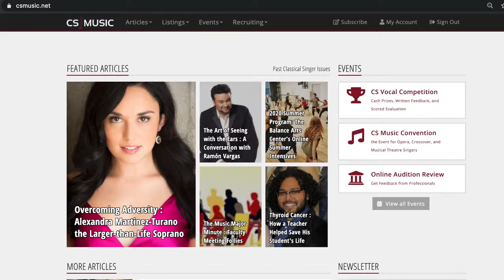Belting Masterclass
Join the CS Music Community for a masterclass on Healthy Belting presented by Contemporary Voice Professor Korianne Johnson of BYU.